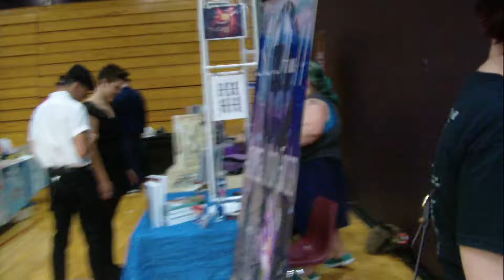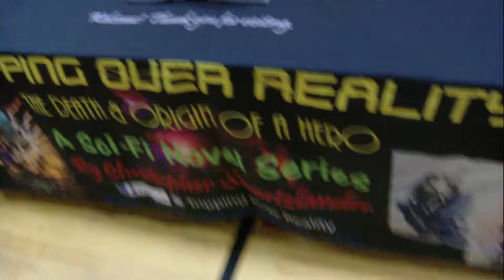Robb Con August 2016 Video 4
Attending Rob-Con 2016 at Viking Hall in Bristol TN/Va. August 2016. Unedited footage. Video 4.